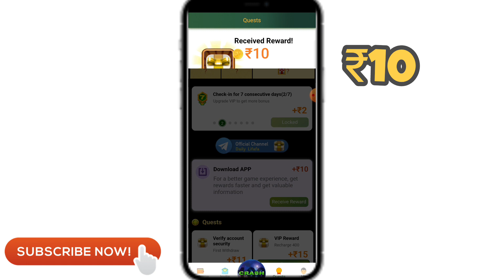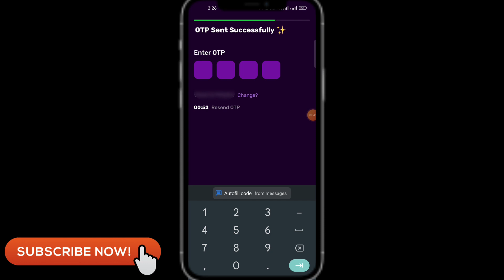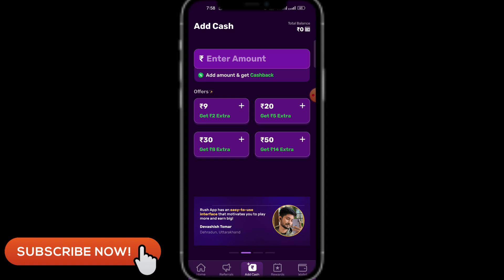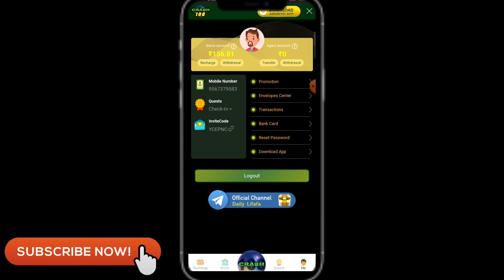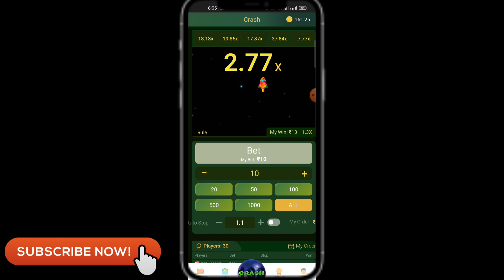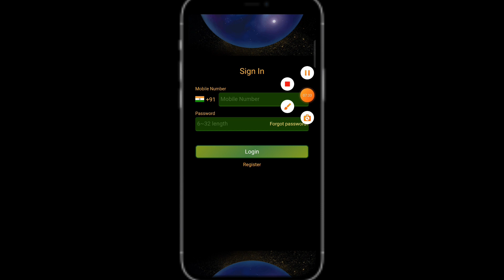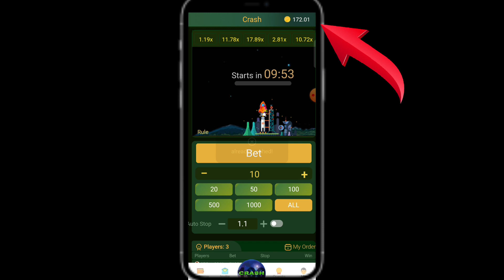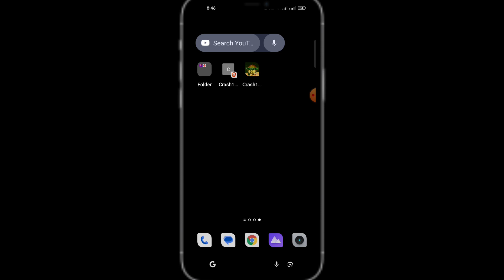₹1500 daily വരുമാനം ഉണ്ടാക്കാം 🤑Make money online from home Malayalam|Work from home job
°Payment proof and updates of this app
in telegram - 👇

₹2000 രൂപ ദിവസവും എനിക്ക് തരുന്ന അപ്പ്👉

Remote work
Freelancing
Online business
Flexible work
Work-life balance